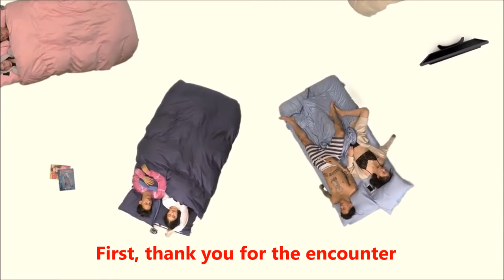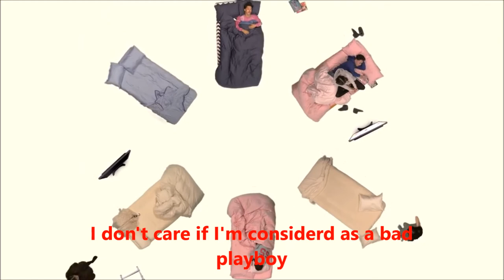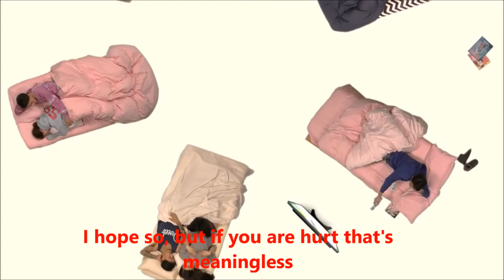KOHH-Real Love Eng Sub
I really struggled with this translation because KOHH raps in slang and it got confusing lol but he this was a deep song from KOHH, very sweet.

ALSO WATCH THE COUPLES IN THE VIDEO. THEY ARE SO FUNNY!